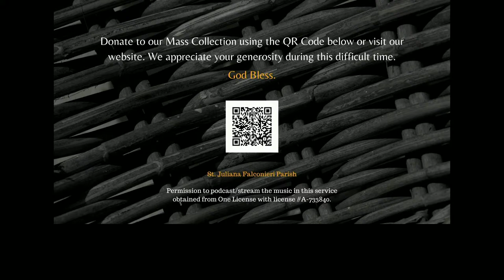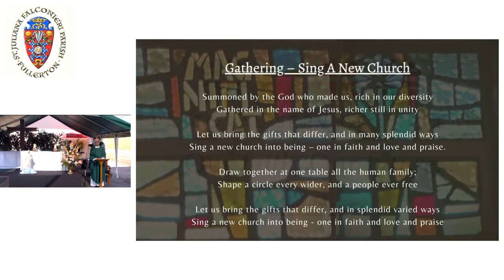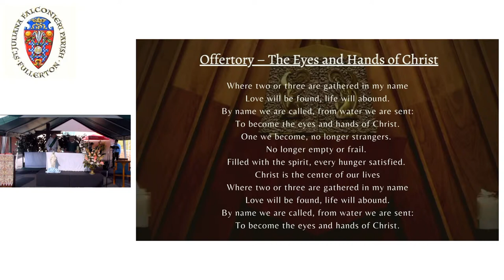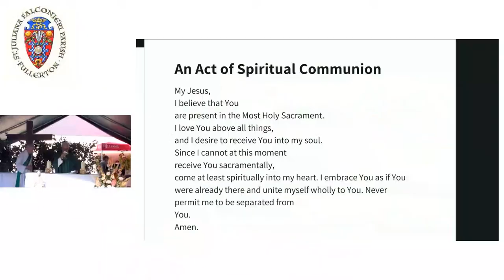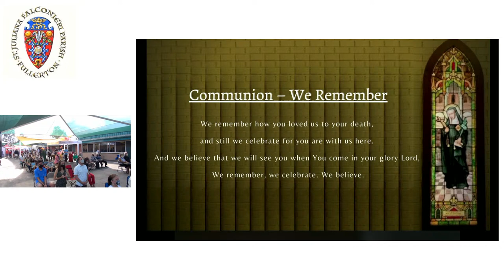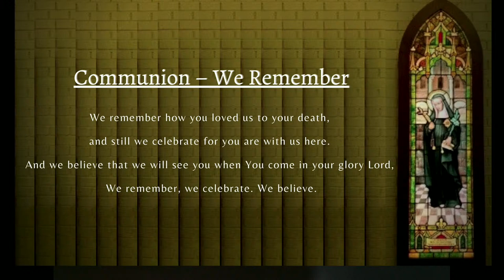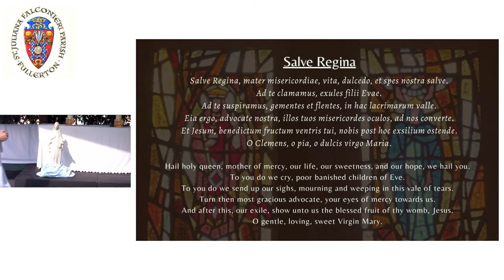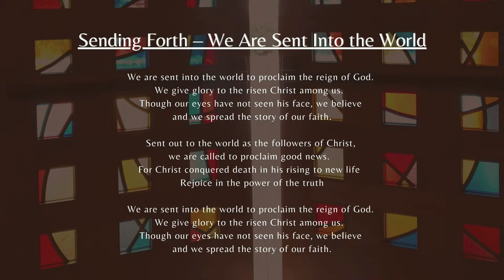August 23, 2020 Sunday Mass with Fr. Michael Pontarelli, OSM